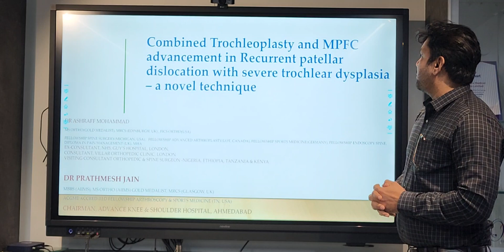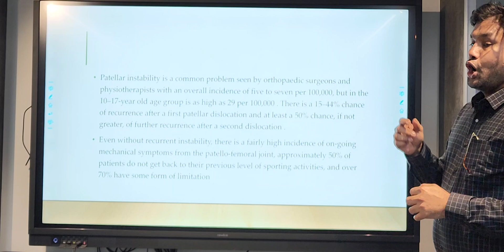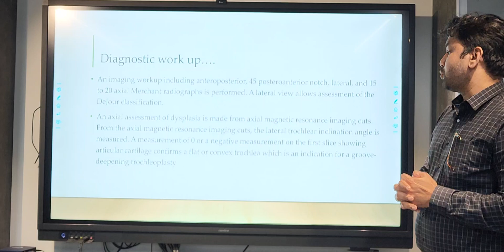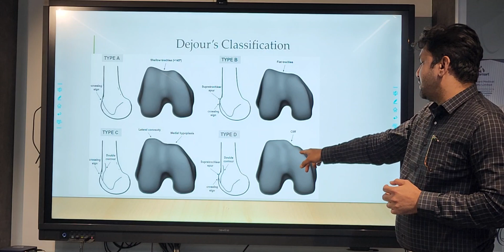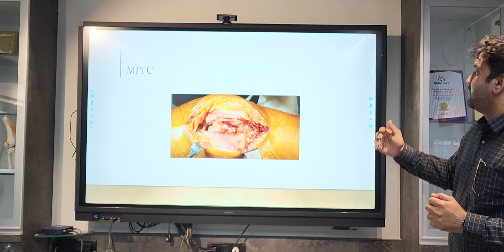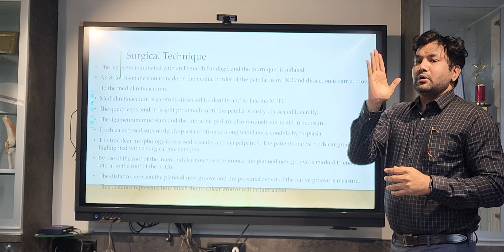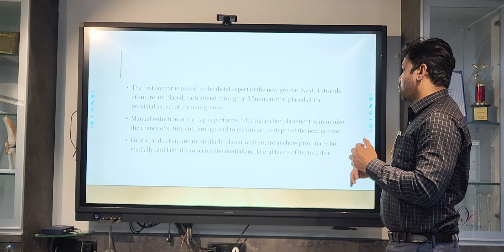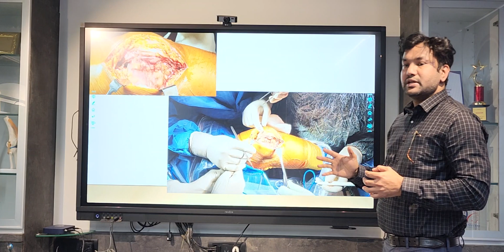Trochleoplasty with a medial approach by Dr Ashraf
This is a unique technique developed by Dr Prathmesh Jain. So far all techniques of trochleoplasty were described through lateral approach. This technique is easy to learn and replicate. MPFC advancement is done instead of doing a mpfl reconstruction.
This technique gives a lot of advantage to operating surgeon and is very user friendly.
it has got a very less learning curve.
All orthopedic surgeons know how to achieve a good exposure by medial parapatellar approach